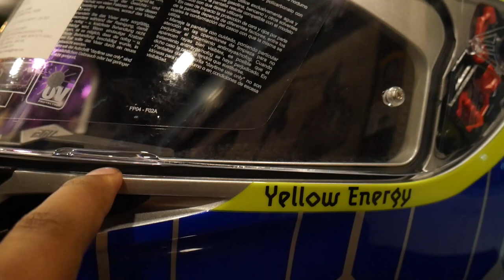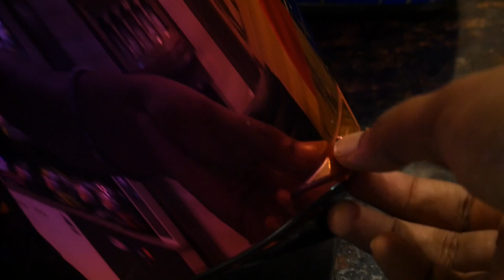₹20,000 AGV Vs ₹1,40,000 AGV🤑 | K1 Vs Pista GP RR | Fully Carbonfiber🔥 | தமிழ்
For any business & Promotional enquiries Contact 👇🏻
Or
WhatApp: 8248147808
Always need your love and support 🙏🏻